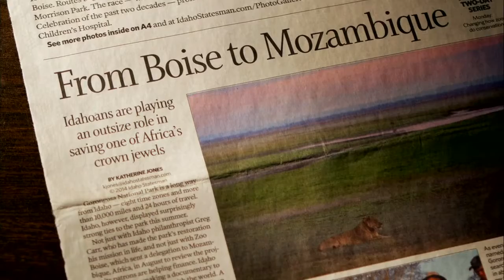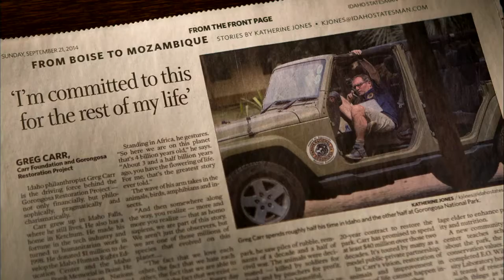2016 NW EMMYS: Writer - Program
Bruce Reichert composite